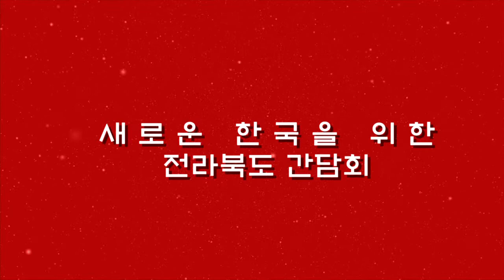#28 새로운 한국을 위한 국민운동 전라북도 간담회2